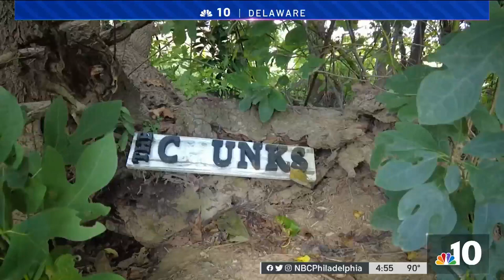Meet Groundhog ‘Chunk,' Delaware's Social Media Sensation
After a Delaware man noticed his garden was being eaten by an intruder, a camera set-up revealed a groundhog later named "Chunk" was taking advantage of the fresh produce. Now, Chunk and his family are internet sensations with half-a-million followers. NBC10's Tim Furlong has the story.